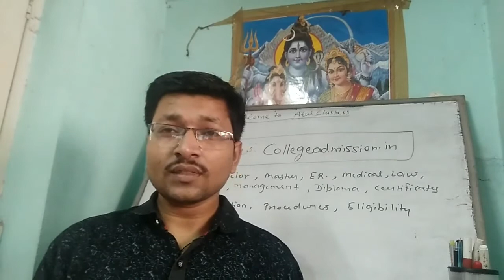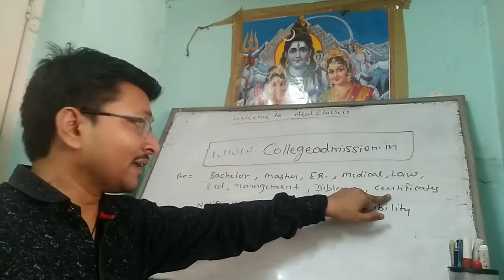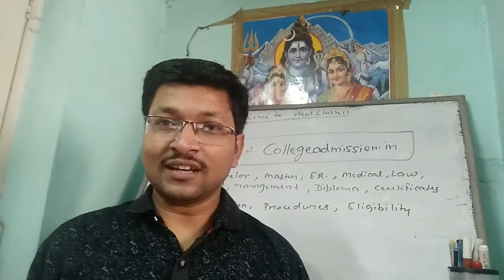How to know all college detail at one place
In this video,  we have discussed about a website of all college detail.

Jai Hind Dosto!  🙏My name is Atul Srivastava and I am Commerce & English Educator & Career Coach.

हर बहन और हर भाई इस चैनल का एक परिवार है।

√English 1 and 2 Paper for 11-12 UP Board( Free) Complete Course

√ Commerce for 11-12 Cbse & Up board & Compt. Exams

√ English Grammar Course(All Exams)

√Govt Job preparation(B.ed Enterance, One day Exams)

√Career Guidance &  Motivation

√ Technical Knowledge
ATUL CLASSES
"सिर्फ़ एक ज़िद्द ,शिक्षित भारत -सफल भारत !"
Enjoy reading and be Victorious!😊✌
"Your career is Important to us."
Thank your!

√Career Counselling
√ To get Important Grammar booklet for any exam( Concise book)